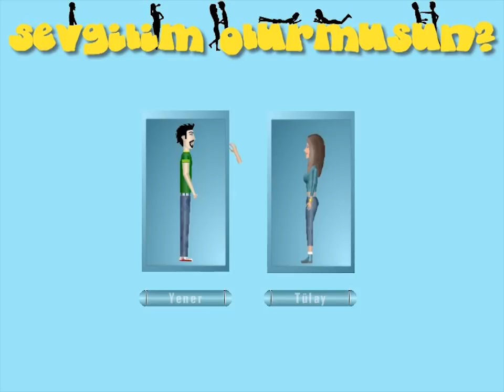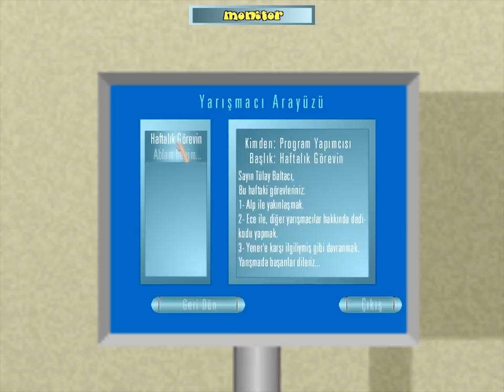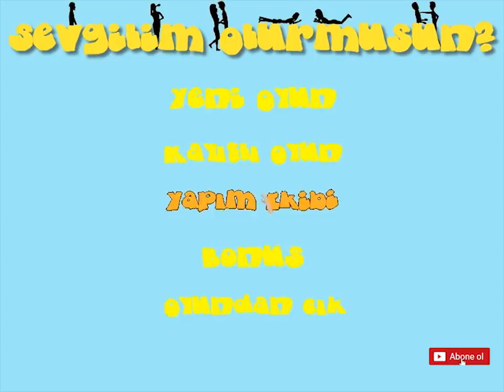Yarışmada 1. Oldum